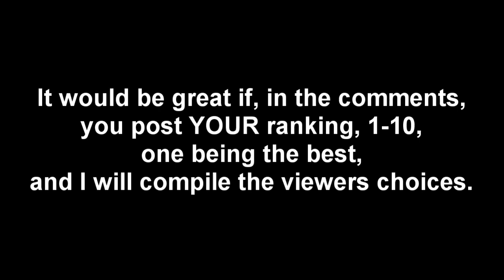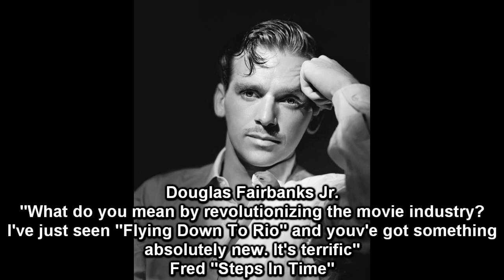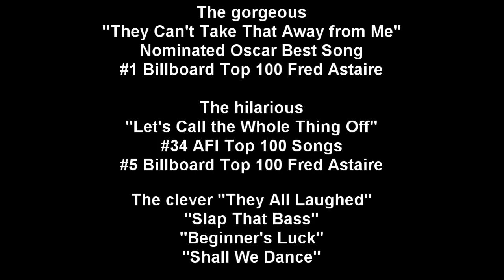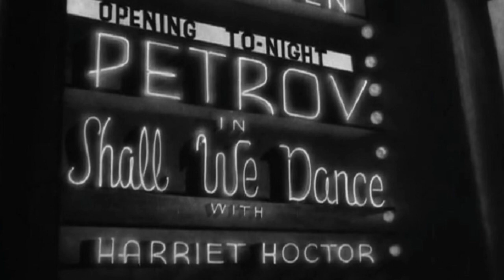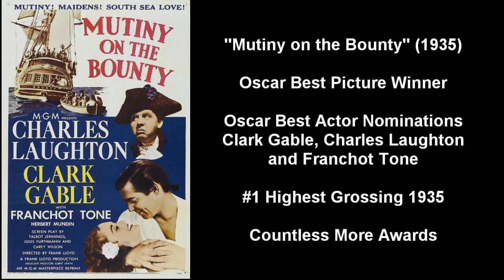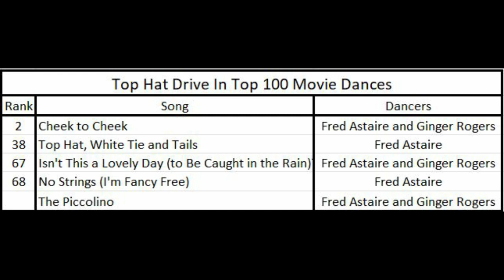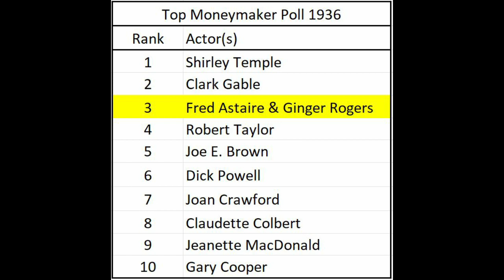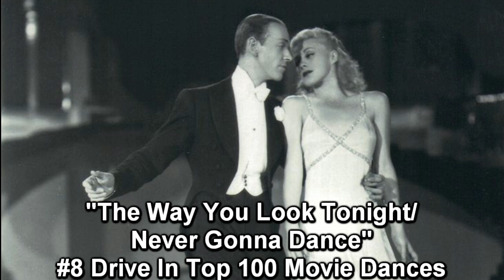Fred and Ginger Movie's Ranked 10 to 1, Great to the Greatest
Drive In Movie History ranks Fred and Ginger movies from 10 to 1, from great to the greatest.
There is no specific criteria. In my opinion, Top Hat was their best musical, Swing Time their most passionate , Roberta their funniest, The Barkleys of Broadway their most touching. Some had the best songs, others the best dances. I also consider Fred, and even more Ginger, great actors,
so special scenes count also. In the end, they were making movies, the overall product. That is what my rankings are based upon.
Please enjoy a fairly fast review of the greatest musical series ever created.